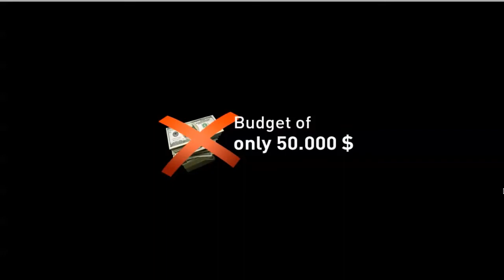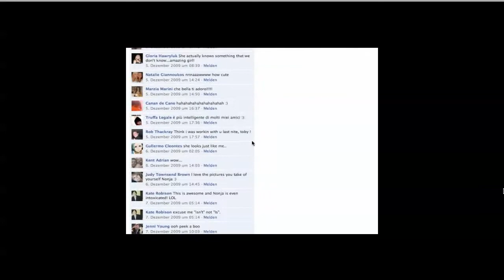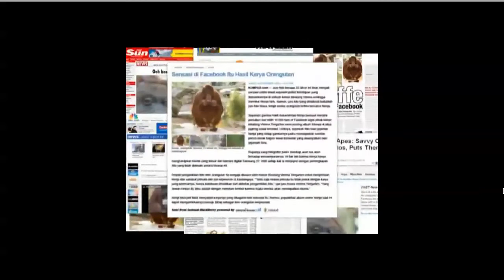CANNES LIONS 2010 PLATA - FIRST APE ON FACEBOOK SAMSUNG